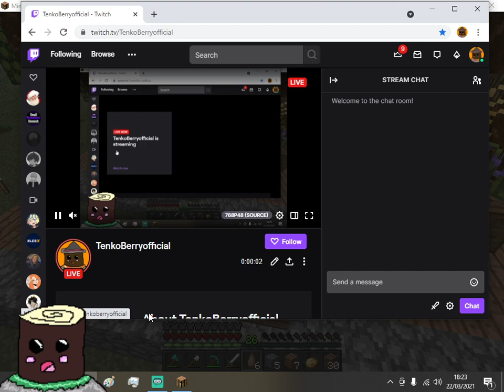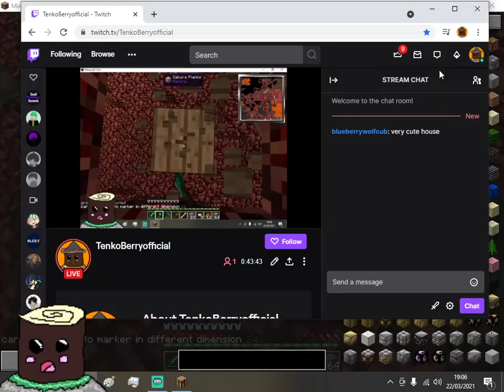Attack on B team Ep3 am a blaze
Hello and Welcome to my Minecraft modded survival of the Minecraft modpack Attack on B-Team 1.6.4 on technic launcher  in today's Episode we go to the nether a we some blaze powder and we get scared by creeper 2 times and we get attack by a giant spider
Stay safe and have a nice day or night and have toastie or a apple maybe even some orange juice need to keep the vitamins bye bye see you next time. :]